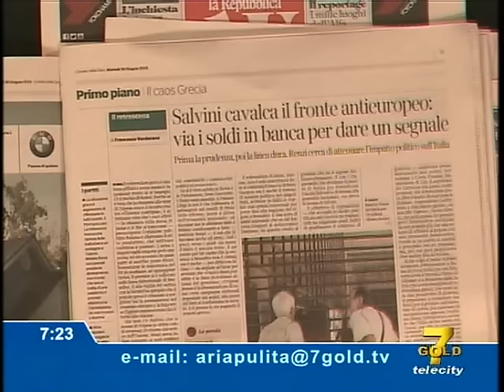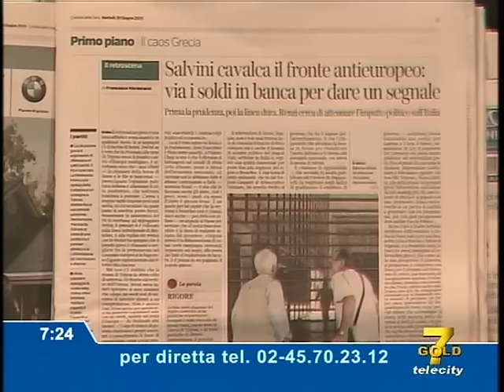Armando Siri a "Italia 7 Gold": non si può competere con regole economiche diverse tra Paesi.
Intervento di Armando Siri ospite del programma "Aria Pulita", puntata del 30 giugno 2015.
Stiamo giocando la partita internazionale a livello economico con la globalizzazione, che prevede che ci siano grandi potenze che NON rispettano le stesse regole che rispetta l’Italia.